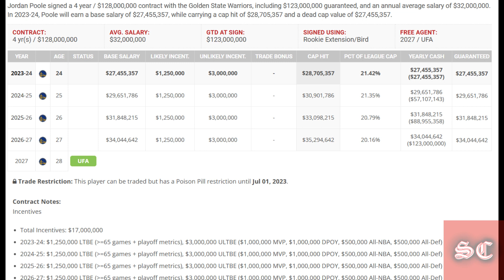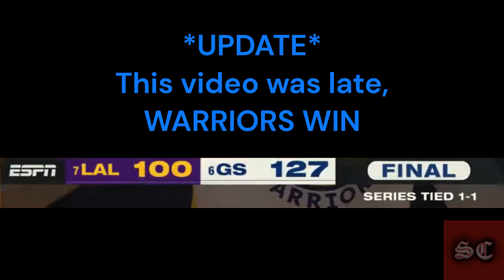2. Jordan Poole Bad Shot?? + Game 1 Recap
Quick analysis of Jordan Poole and the way he's been playing. Will he continue this style of play or is he just in a slump? Game 1 Recap and quick Game 2 preview.

Logo Designed by Joseph Peterson

Music in intro belongs to Playboi Carti - "Stop Breathing"

Music in outro belongs to A$ap Ant - "Quantum Physics"

All Pictures and Clips used do not belong to us

00:45 - Previous series recaps
01:35 - Game 2 recap
03:06 - Poole shot analysis
06:08 - Poole 2022 vs 2023
08:04 - Quick Game 2 preview